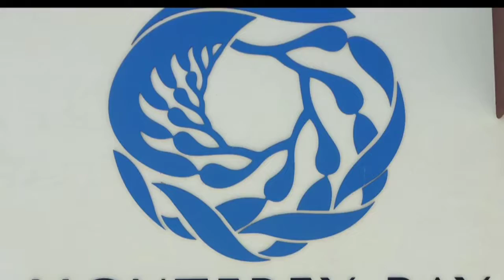First Family Trip To Monterey Bay Aquarium